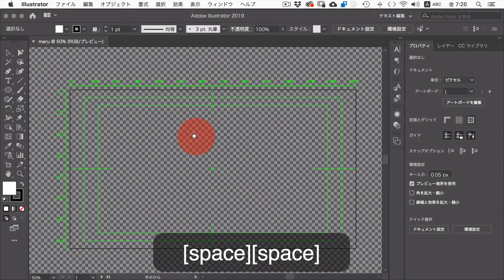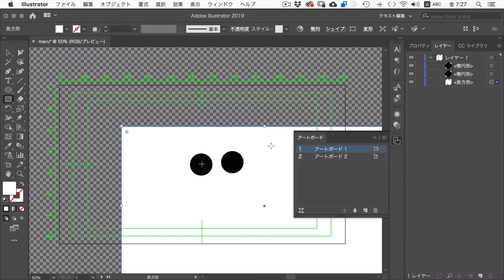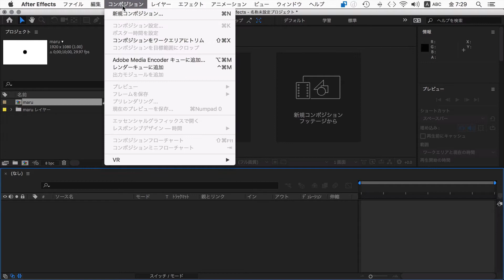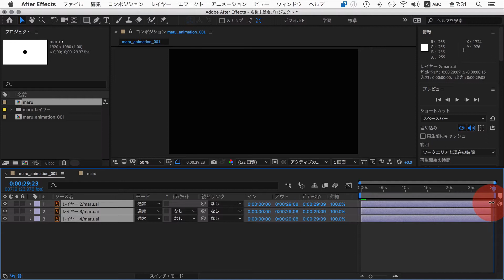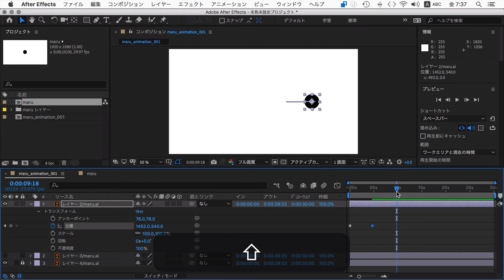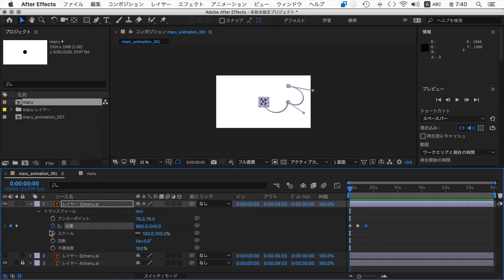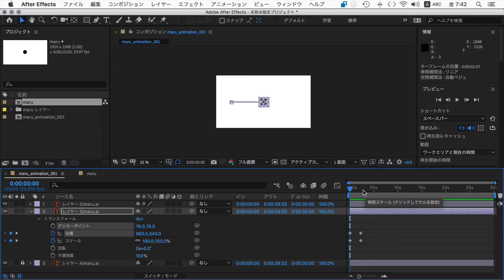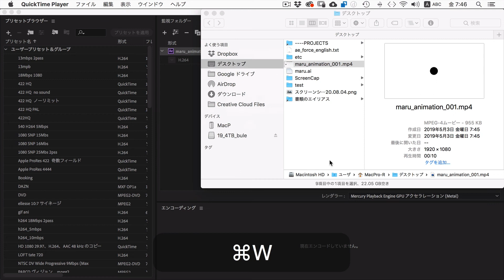After Effects でアニメーション（超基本）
・Aiでグラフィック作成
・AeにAiファイルを読み込む
・Aeでアニメーション（キーフレーム打つ）
・書き出し

キーフレーム補完方法とかは省略（いずれ気が向いたらUPしますね〜☺️）